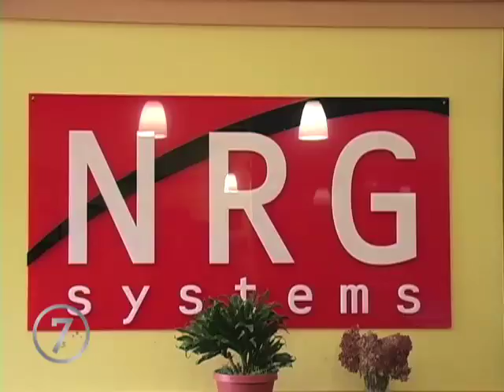NRG Systems [7DTV13]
10/17/08: NRG Systems in Hinesburg Vermont make products to help customers measure and understand the wind.

They have been experiencing a huge growth spurt and are finding creative ways to keep their employees healthy and happy.

Location: Hinesburg, VT